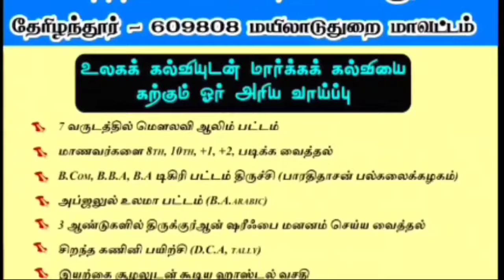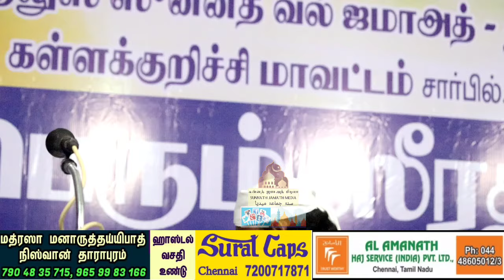மூத்த ஆலிம் கிராஅத்துடன் துவங்கியது கள்ளக்குறிச்சி மது ஒழிப்பு மாநாடு